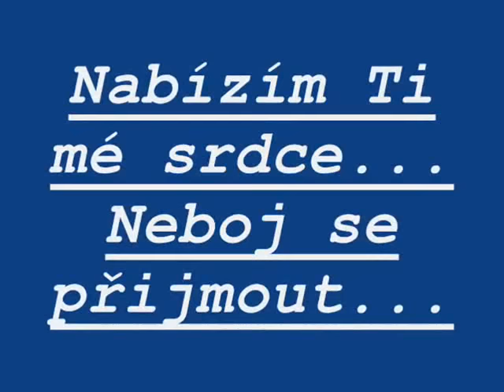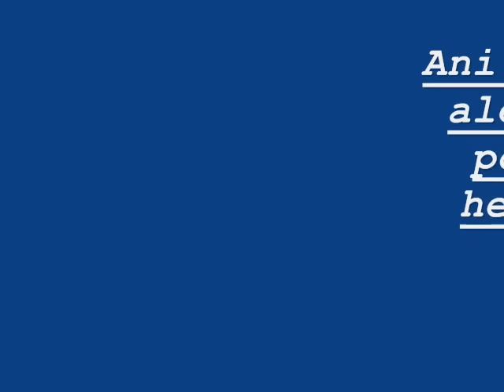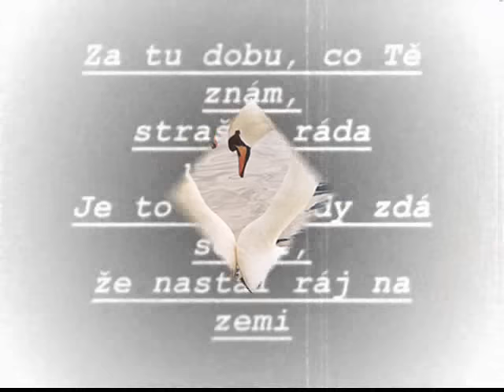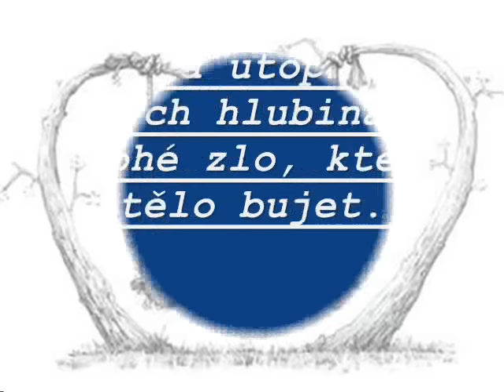Honzovi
Vzpomínky zůstanou :-)